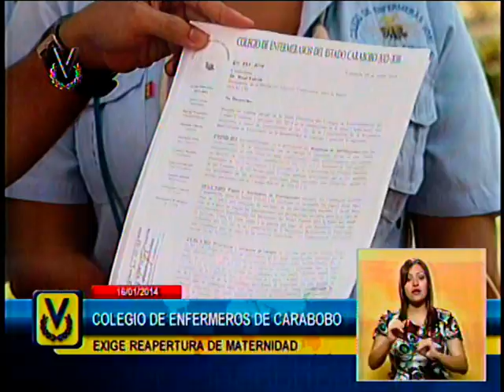Colegio de enfermeros de Carabobo exige que sea reabierta la maternidad en la entidad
El colegio de enfermeros del estado Carabobo exige que sea reabierta la maternidad de la Ciudad Hospitalaria Enrique Tejera de Valencia. Según el gremio de enfermeros, la remodelación y equipamiento de la maternidad del hospital más importante del estado ya fue culminado, por ello no entienden por qué se han tardado tanto en abrir sus puertas al público.